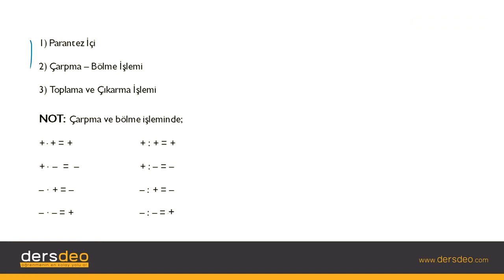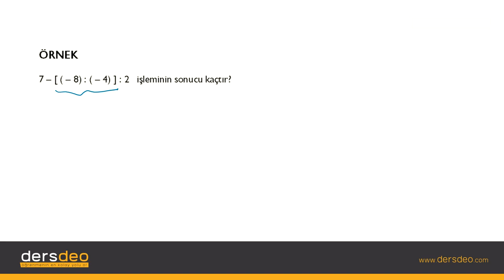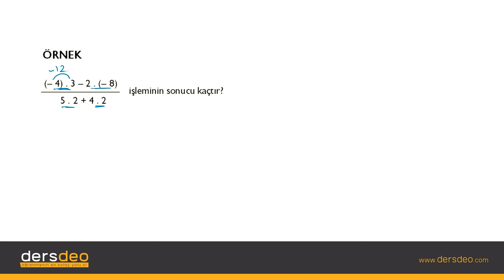Matematik 1- Sayılar, İşlem Önceliği